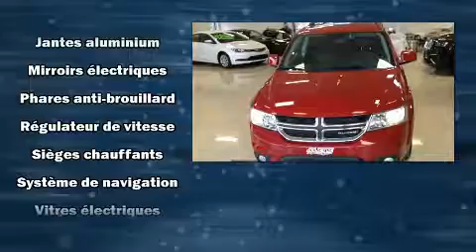2012 Dodge Journey in Joliette, QC J6E8S9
Sans complexe et pratique, voici le Dodge Journey 2012. Affichant moins de 80 000 km au compteur, ce VUS 4 portes met la priorité sur le confort, la sécurité et son côté pratique. Ce véhicule offre toute la polyvalence d'une transmission intégrale couplée à une transmission automatique et un raffiné moteur 6 cylindres. Ce modèle possède toutes les caractéristiques raffinées auxquelles Dodge nous a habitués: sièges en cuir, des lampes de lecture avants et arrières, des essuie-glaces intermittents, le rétroviseur central avec fonction antiéblouissement automatique, un afficheur de la température extérieure, phares à contrôle automatique, et un régulateur de vitesse. Comporte une télécommande intégrée d'ouvre-porte de garage, une autre des options distinctives de ce véhicule. Le système audio comporte un lecteur CD à compatibilité MP3, commandes audio sur le volant, et 7 haut-parleurs qui rehaussent avec éclat l'ambiance sonore. Dodge a mis la sécurité des occupants au coeur de ses préoccupations avec les équipements suivants: coussins gonflables à l'avant avec détecteur de poids du passager, coussins gonflables latéraux à l'avant, système antipatinage, système d'assistance au freinage, appuis-tête avant anti-coup de fouet, un système antivol, et freins à disque aux 4 roues avec antiblocage. Le sophistiqué système de traction intégrale procure une tenue de route rassurante par toutes conditions routières. Nous le savons, vos attentes sont élevées. Voilà notre défi : les satisfaire et les surpasser à tout prix! N'hésitez pas à nous appeler.